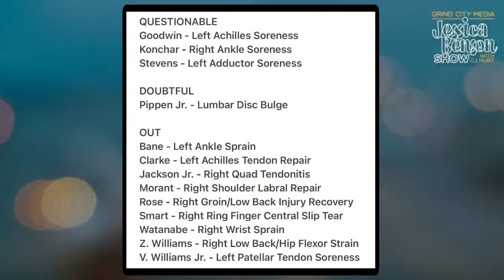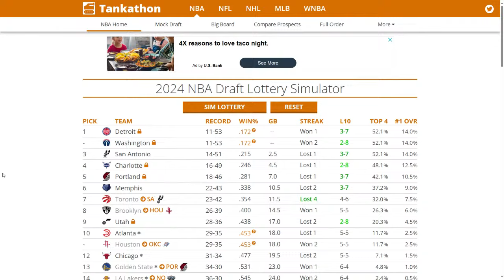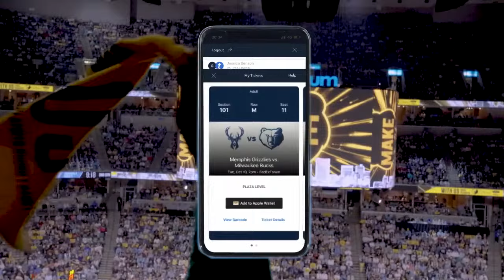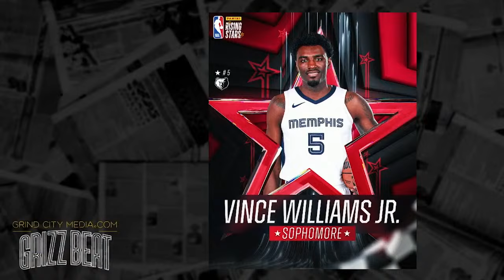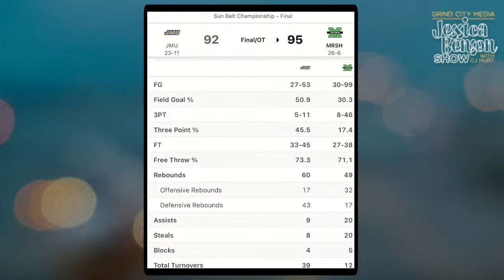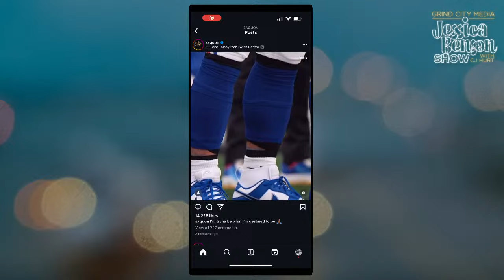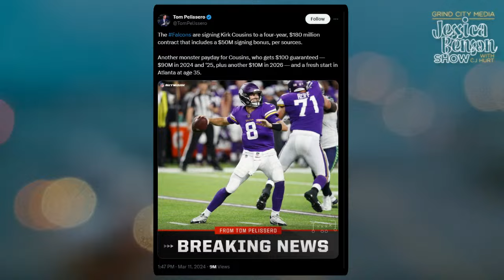Where Is Kate Middelton, Penny Hardaway Doesn't NEED This, And NFL Free Agency | Jessica Benson Show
Jessica offers up some more theories on the ongoing Kate Middleton saga, shares her thoughts on NFL Free Agency so far, discusses the Penny Hardaway tenure with Will Coleman, and more.

0:00 Scatt back appreciation/set the show
5:00 Where is Kate!
8:00 Grizzlies game day
30:00 Wild box score form JMU v. Marshall
33:00 NFL Free Agency
52:00 Will Coleman
1:19:00 Kate Middleton's ongoing saga
1:27:00 What we are watching